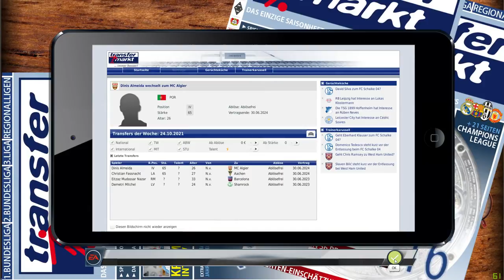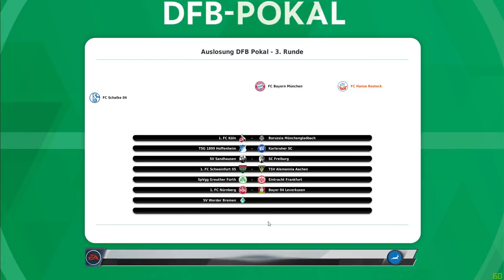Hansa Rostock #107 / Textmodus-Randale / FUßball Manager 18 / Bundesliga / FM13 / FM18